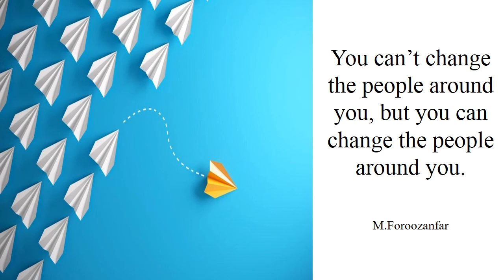dream hope life lifestyle heart soul enjoy money wealthy healthy rich money income